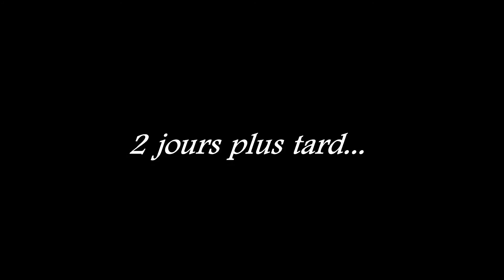Chasse a Sam Ours 2016 2